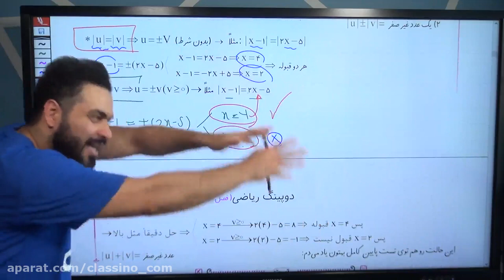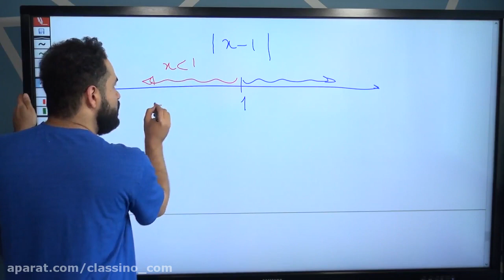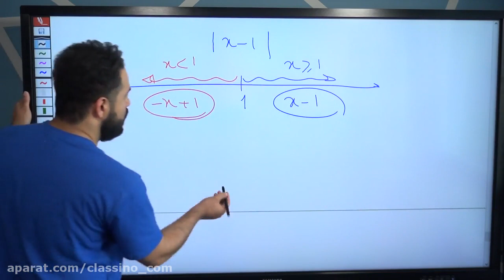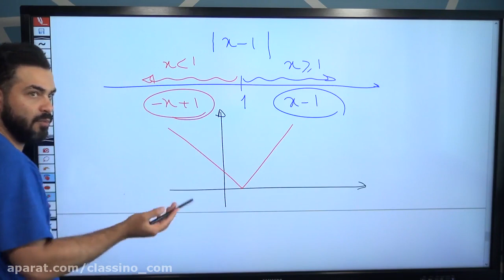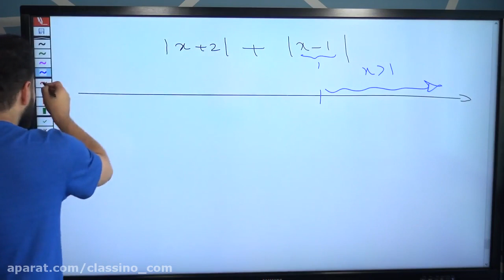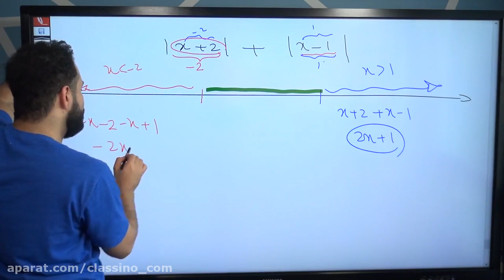759 more lesson you need to know about uplift education